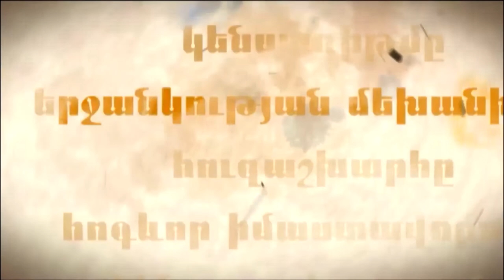Dimankar with Samvel Sevada